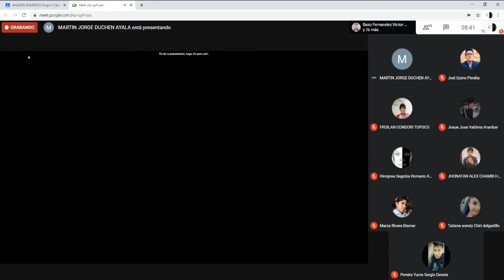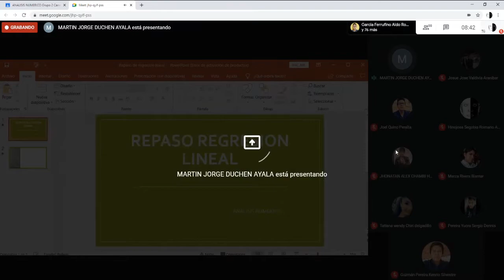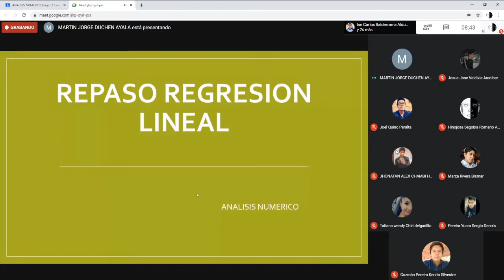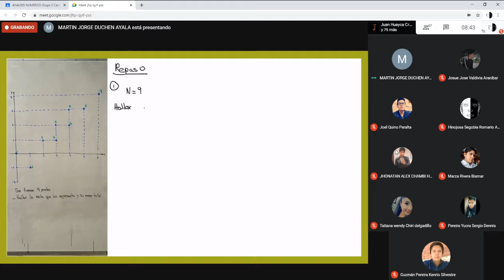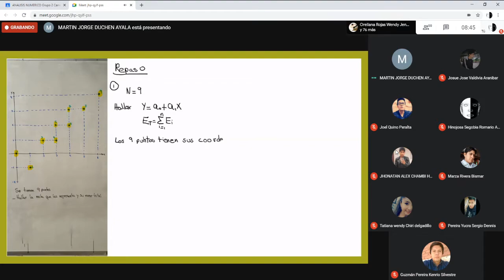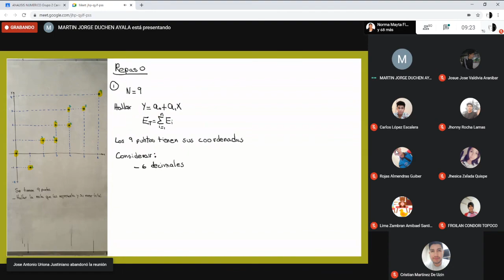ANALISIS NUMERICO ING DUCHEN CLASE (22-10-2020)